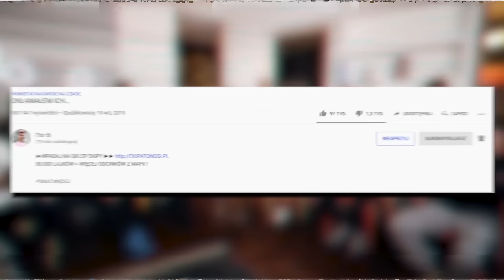cały czas udawał naszego przyjaciela...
80.000 LAJKÓW =  WIĘCEJ MAFII!

SIEMKA! W tym odcinku po raz trzeci gramy w MAFIE! Kto tym razem kłamał i udawał przyjaciela?